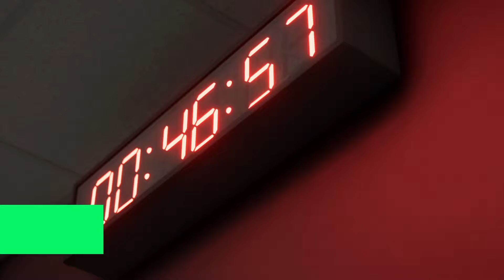FC 24 | Southampton vs Liverpool - FA Cup - PS5™ Full Match & Gameplay